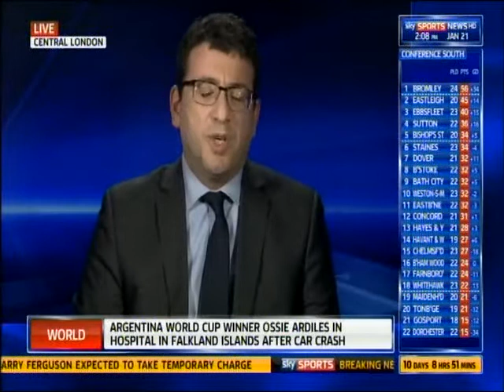CST's Mark Gardner discussing Nicolas Anelka's quenelle salute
Sky Sports News, 21/1/14